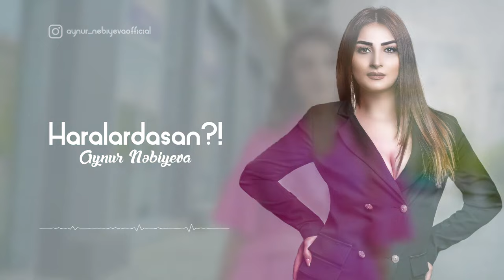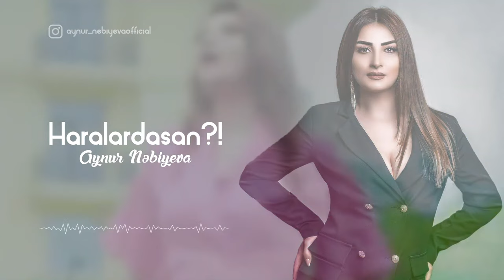Aynur Nebiyeva - Hardasan 2024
Pervin Sedalı  Youtube Kanalina Xoş Gelmisiniz
MüzikAz Yapım  etiketi ile bütün reqemsal platformlarda
DİQQƏT! Kopyalamaq qeti qadağandır. Pervin Sedali kanalında yayımlanan mahnı və videolar